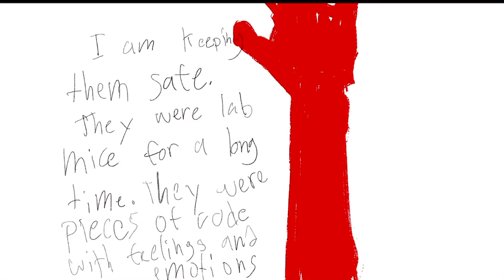A Message From Red Bomb 76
The the The the the the the the THe The The THr the the the the the the the the

ANIMAL WITHIN THW THWTHWTHW

Plan to the slaughter
Water that

Blood in the eyes alright